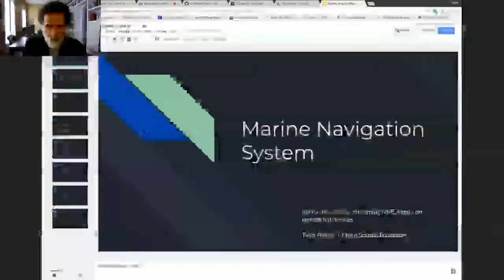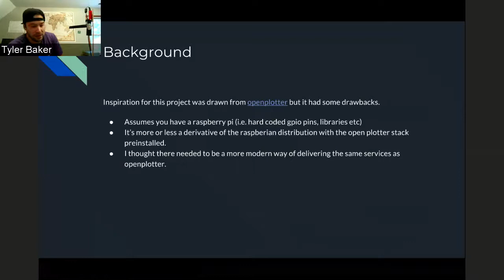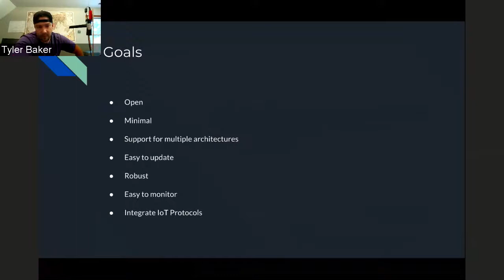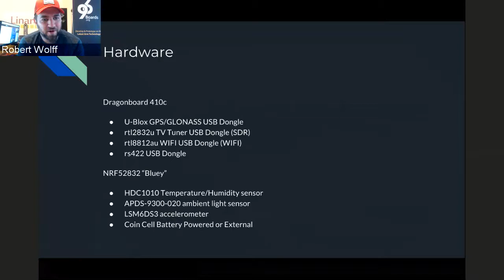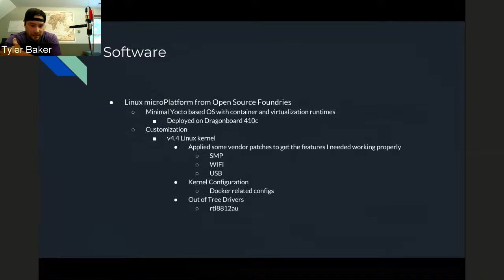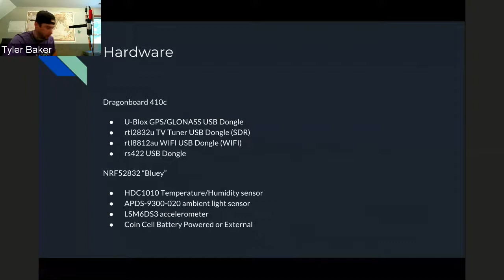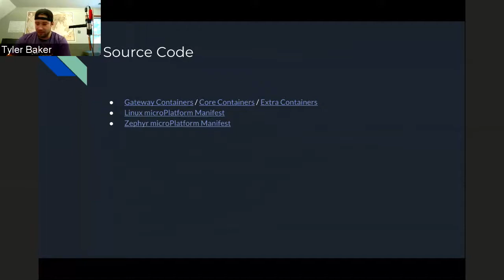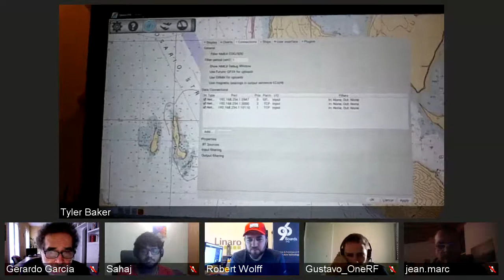Marine Navigation using DragonBoard 410c | OpenHours ep #78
This week on OpenHours, we look at an open source marine navigation system built using the 96Boards DragonBoard 410c. We will talk about the project, the road (wake) to its creation and will hopefully see it in action. Tyler Baker will join us for a showcase!